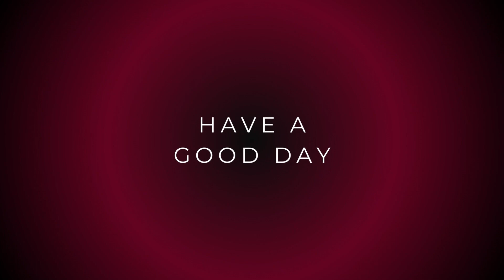Shadow of the Tomb Raider #3 - Lara déclenche l'apocalypse !?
Ladies & Gentlemen, coucou tout le monde ! Lara déclenche l'apocalypse durant cet épisode. Durant el dia de los muertos, cette fête qui célèbre les morts tournera en bain de sang. Et oui, de l'eau partout, des bâtiments détruits, des morts et encore des morts. Mais comment a t-elle déclenché ce désastre ?

Shadow of the Tomb Raider est sorti en 2018 et a été développé par Eidos- Montréal et édité par Square Enix. Il continue le récit du jeu Rise of the Tomb Raider. Au programme de l'action et de l'aventure.

Lara s'aventure dans l'Amérique du Sud, afin de trouver la cité légendaire de Paititi afin de combattre une organisation paramilitaire du nom de Trinity, mettant en avant des Trinitaires qui ont pour but de refaire le monde. Malheureusement, un course contre la montre s'opère pour arrêter l'apocalypse maya déclenchée par Lara.

Ladies & Gentlemen, hello everyone! Lara triggers the apocalypse during this episode. During the dia de los muertos, this festival that celebrates the dead will turn into a bloodbath. And yes, water everywhere, buildings destroyed, dead and dead. But how did it trigger this disaster?

Shadow of the Tomb Raider was released in 2018 and was developed by Eidos- Montreal and edited by Square Enix. He continues the story of the game Rise of the Tomb Raider. The program of action and adventure.

Lara ventures into South America, to find the legendary city of Paititi in order to fight a paramilitary organization called Trinity, highlighting Trinitarians who aim to remake the world. Unfortunately, a race against time takes place to stop the Mayan apocalypse triggered by Lara.

- Solo
- Playstation 5